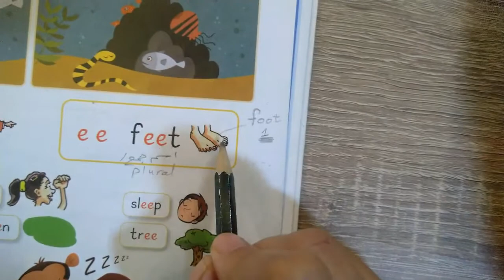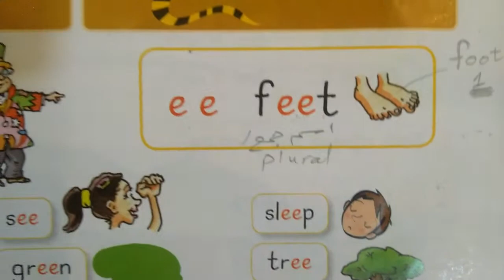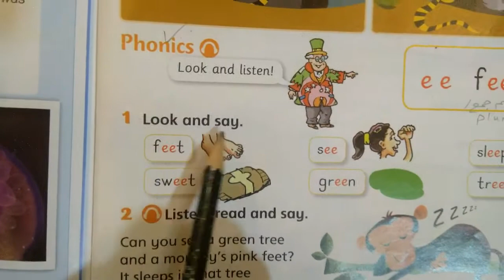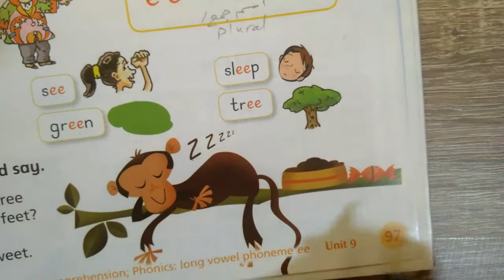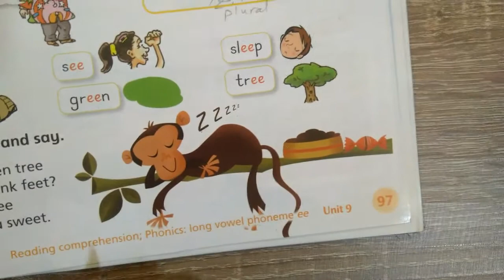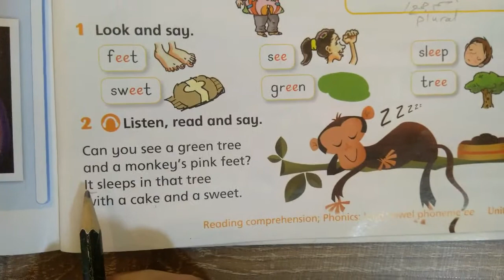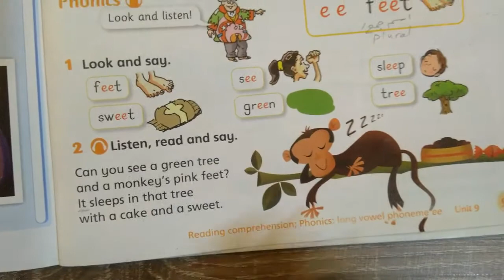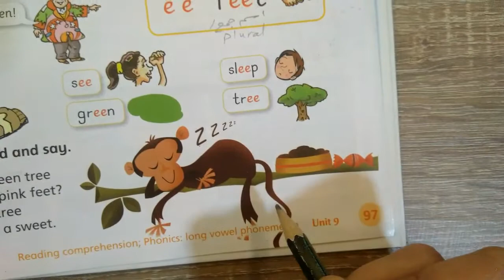2nd grade u 9 l 5 phonics part 2 ee by teacher Eman Bawaneh